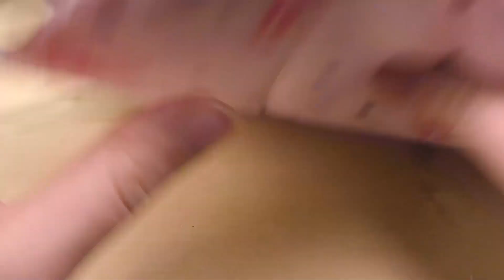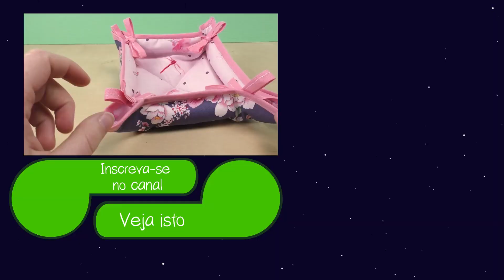Cesta de tecido fácil nem precisa molde Costura para iniciantes Costure comigo